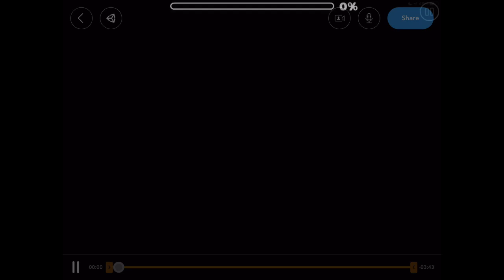Obelisk 69% Progresses #1